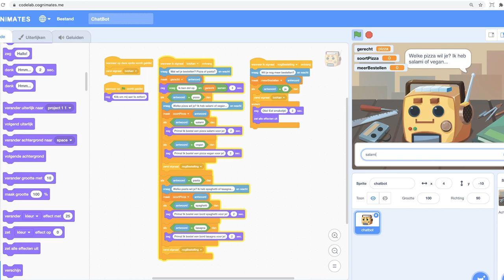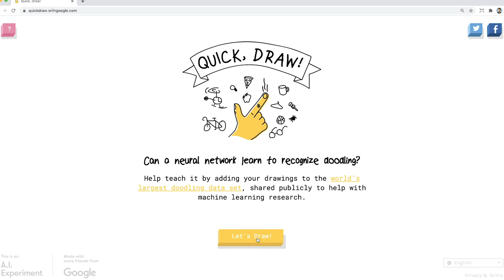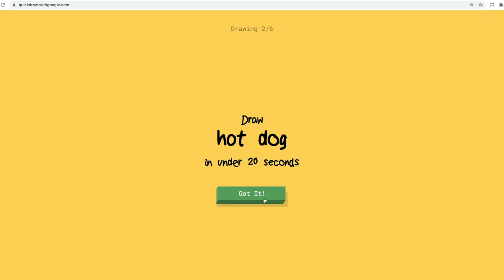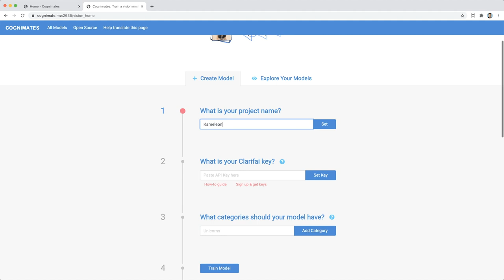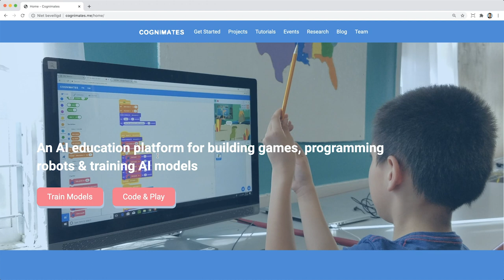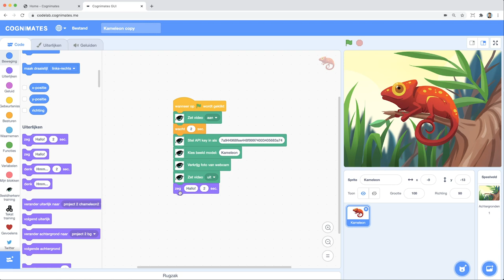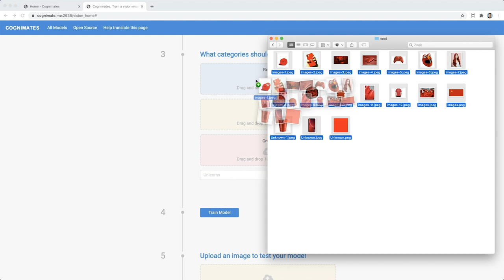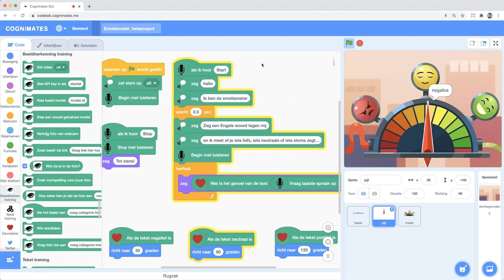Een slimme kameleon programmeren - Programmeren met kunstmatige intelligentie missie 3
In deze missie programmeer je een slim programma dat kleuren kan herkennen.

Programmeren met kunstmatige intelligentie
In deze serie ontdek je wat A.I. is en hoe slimme en zelflerende programma’s er gebruik van maken.